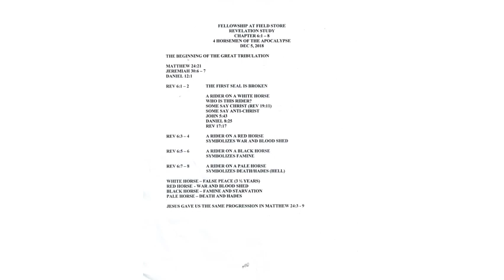Revelation Study: 4 Horseman of The Apocalypse